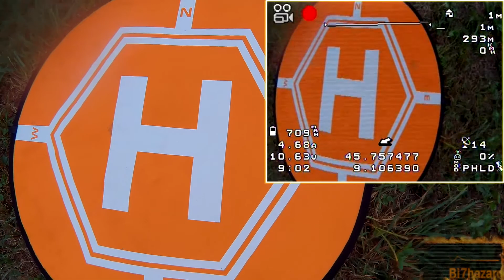New UP Air UPair One 4K 5.8ghz FPV Drone Long Range Bi7hazard